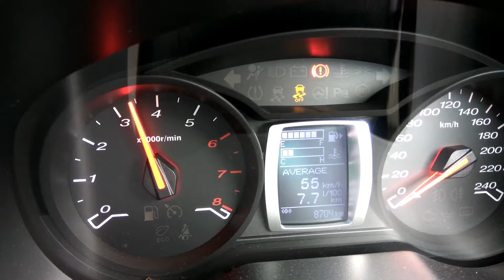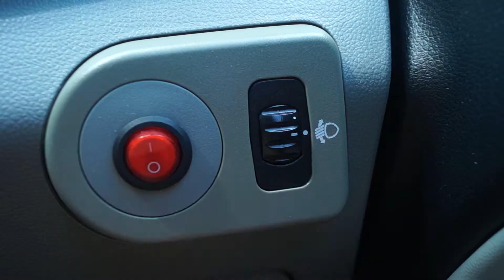Useful Hacks on Headlamp Height Adjuster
This video is all about that mystery button (slider) that adjust the headlamp height. Stick to end of video because there is a drive hacks on that mystery button.

Click the thumbs up and comment if you want to say anything.